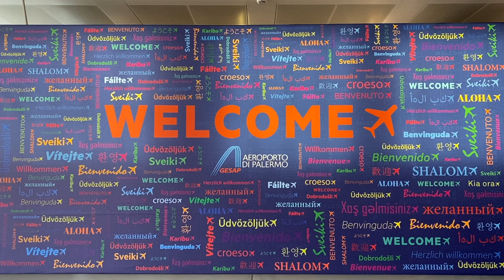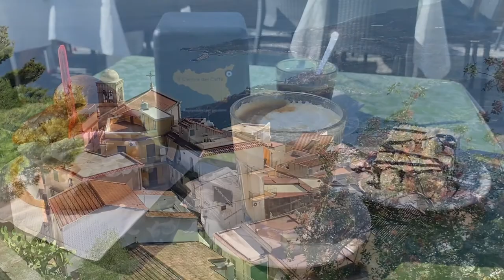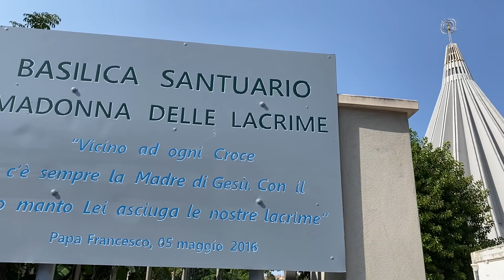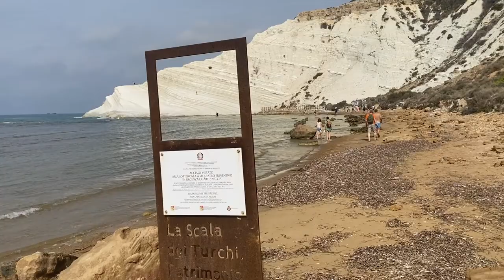Sicilia, The power of Etna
Discover with Ersand Trips the most activity volcano in Europe